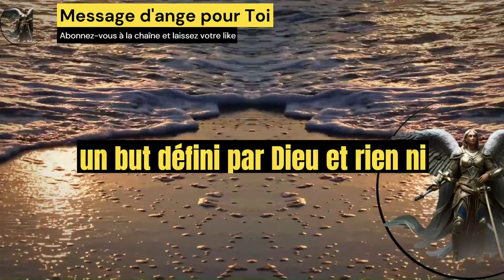✝️Quelqu'un pense à vous soutenir financièrement ❤️ Vous allez sourire cette semaine prochaine qui c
✝️Quelqu'un pense à vous soutenir financièrement ❤️ Vous allez sourire cette semaine prochaine qui c#messagededieu

Mon Dieu, j'admets que je peux faire mieux. Je suis désolé de ne pas être ce que tu veux que je sois. S'il te plaît, pardonne-moi. Je t'aime. 444. Votre grandeur prend vie. Votre lumière brille plus fort. Rien ni personne ne peut arrêter ce qui est important pour vous. Avancez vers votre vision et enregistrez ce message pour recevoir drapa 444 pour le réclamer.

Ne vous inquiétez pas, Dieu prend soin de vous et de votre famille. Vous êtes sur le point de recevoir Ses bénédictions. Amen. 111. Vous recevrez quelqu'un qui changera votre vie. Des miracles se produiront d'ici la fin de ce mois. Quelque chose d'inattendu et de merveilleux est sur le point de vous arriver. Tapez 111 si vous croyez que quelque chose de formidable va se passer pour vous cette semaine. Parlez - en à l'existence. Crois-le . Mais quand vous priez, allez dans votre chambre, fermez la porte et priez votre père qui est invisible. Matthieu 6: 6. Dieu dit d'arrêter d'être votre pire ennemi.

Ce que vous vous dites, vous commencerez à le croire. Alors soyez positif et encouragez-vous. Je suis avec toi et je serai à tes côtés. Je t'aime. Vous êtes celui qui est sur le point d'apporter de la richesse à votre famille. Enregistrez ce message pour avoir de la chance. Tapez 555 pour affirmer. Dieu ouvre une nouvelle porte dans votre vie.

Personne ne peut fermer. Pas de mort, pas d'accident. Une énorme bénédiction près de toute votre maison. Ce mois marque votre nouveau départ. Les choses vont commencer à changer. La victoire est là. Vos pieds sont sur le point de toucher votre terre. Seigneur, entends ma prière. Écoute mon cri de miséricorde. Dans ta fidélité et ta justice, viens à mon secours. Psaume 143:1. Dieu vous dit aujourd'hui, vous avez fait la bonne chose.

Souffrir avec un sourire, me louer à travers la douleur, adorer au lieu de s'inquiéter, et être gentil avec les gens qui ne sont pas bons pour vous. Préparez-vous. Plus grand est à venir. Je suis sur le point de faire une nouvelle chose. De nouvelles opportunités, de nouvelles bénédictions et de nouvelles percées se présentent à vous. Joël 2:12. Maintenant même, déclare l'Éternel, revenez à moi de tout votre cœur, en jeûnant, en pleurant et en vous lamentant. La prière vous fera entrer, vous fera sortir et vous fera passer.

 Ne sous-estimez jamais le pouvoir de la prière. Dieu est sur le point de vous accorder une faveur que les gens peuvent voir dans votre vie. Personne ne peut arrêter ce que Dieu veut faire dans votre vie. Vos prières sont exaucées. Attendez-vous à des miracles. Tapez " oui " si vous croyez. Ne laissez pas vos émotions être votre décideur. Arrêtez-vous et priez. Laissez Dieu vous guider. Vous pouvez tout changer avant la fin du mois de février. L'univers va faire quelque chose d'incroyable dans votre vie. Tu ne verras pas ça venir.